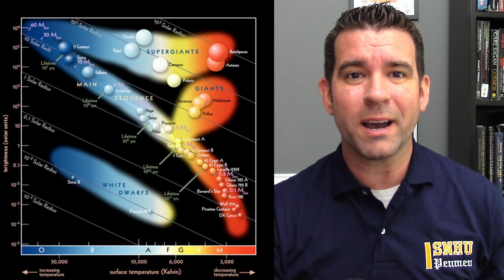B.O.A.T. - Brightest Of All Time Gamma Ray Burst | Fun With STEM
What is the brightest event in the universe? Find out today on Fun With STEM's newest episode!

If you want to watch a Master's in Theoretical Physics crush games, check out Sassy Asi

The video of the Vela space launch was from Periscope Film LLC.